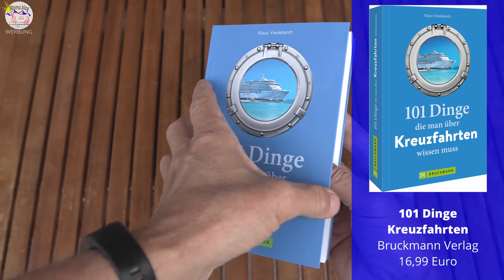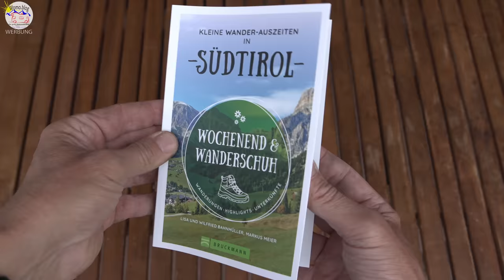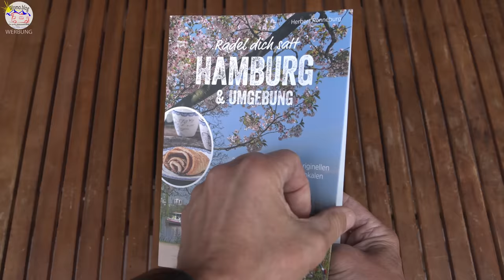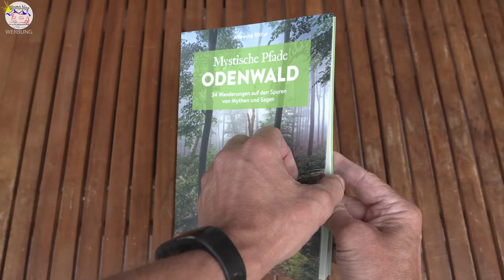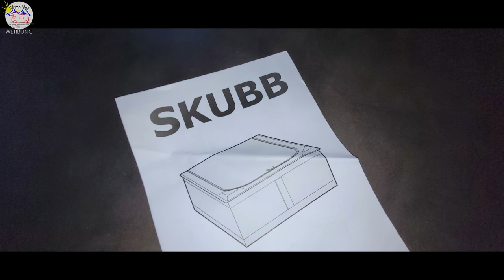Camping und Wohnmobil News&Neuheiten 10/2022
Der Herbst kommt und wir haben wieder Zeit, um zu basteln Von der der Komposttoilette über DIY Dachfenster-Ventilator bis zu Wasser und Gas-Filtern. Dazu Themen aus Gruppen und Foren und natürlich einen Stapel Bücher!

00:00 Einleitung

02:09 Cuddy
7:16 Fazitvideo

9:03 Reich Wasserfilter

14:32 travelmedic
17:32 Link Interview

19:13 Kreuzfahrten
20:19 Südtirol
20:48 Ostseeküste
21:07 Hamburg
22:00 Odenwald

23:07 Staybetter

23:22 GOK

25:18 DIY Ventilator

27:01 Fantasic Vent

27:07 Camping-Knigge

28:08 Versorgungsangst

29:40 Kompressor Autark

31:33 Schlechter Service

32:23 Hub-Stauraum

33:07 Jetzt seid ihr dran

Wenn Sie auf einen solchen Link klicken und auf der Zielseite etwas kaufen, bekommen wir vom betreffenden Anbieter oder Online-Shop eine Vermittlerprovision. Es entstehen für Sie keine Nachteile beim Kauf oder Preis.